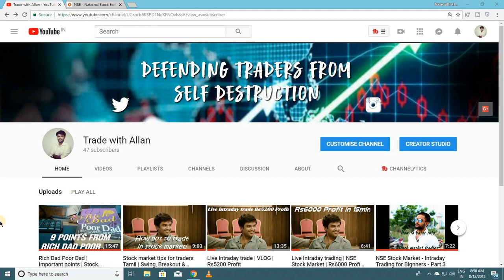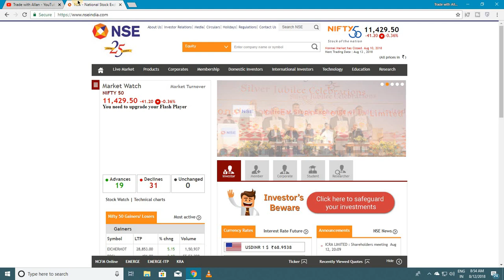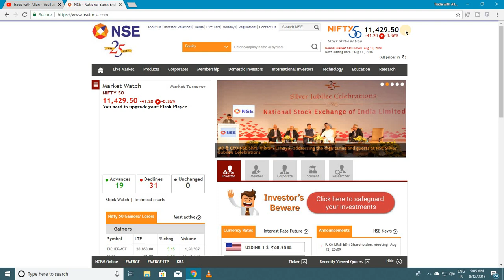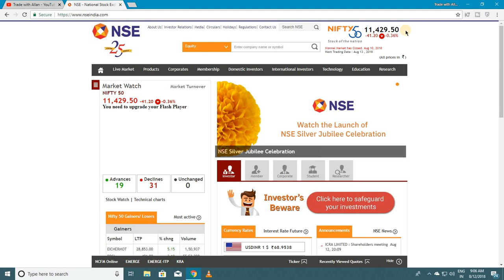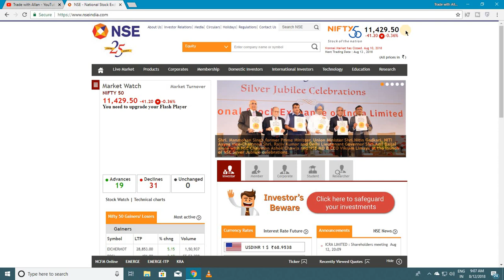NSE & BSE Stock Market Introduction | Is stock market a gamble | Trading and Investment for beginner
This Video is an introduction about stock market, it has a very good information about stock market for the beginners and also for other.

To know more about brokerages and other investment ideas please watch the below videos

Useful Books for Investment ideas and Stock Market:

The Proven Framework for Value Investments

How to Avoid Loss and Earn Consistently in the Stock Market: An Easy-To-Understand and Practical Guide for Every Investor

To download more books related to business and other category please buy KINDLE PAPERWITE remember this is not tablet and this not like reading from you mobile app or system. This would be very relaxing for your eyes when you are reading.
So, if you are a book worm, KINDLE PAPERWITE would be a best choise. GO GET IT and start downloading all types of Books from Kindle. Peace